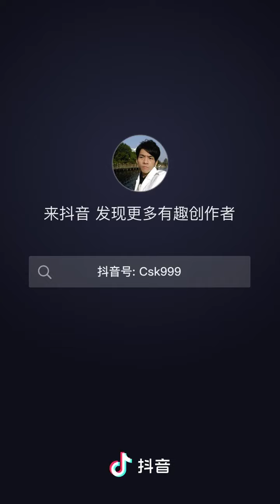青椒炒肉丝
A Chinese Chef. Different meals for you everyday.